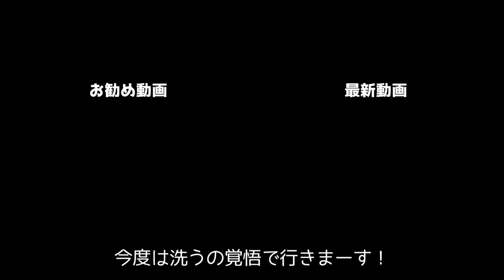ノーリードで自然を大満喫出来る北海道のドッグラン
春が来た北海道！
雪たっぷりの冬のドッグランが楽しすぎて、融けたらどう楽しめるのかしら…と思っていましたが、雪が融けた方がより自然を感じられるランになって行くのかもしれません♪
何しろ川遊びが楽しすぎるようです。今のところ我が家ではるこる君が。ですがｗ